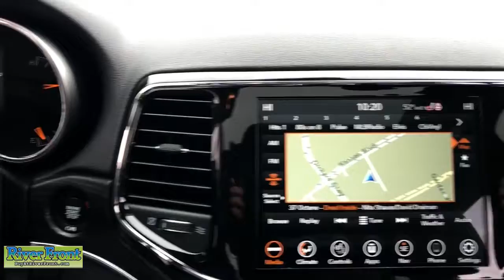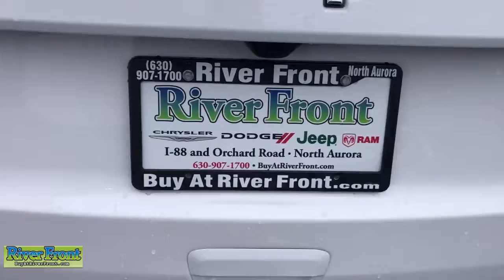2022 Jeep Grand Cherokee St. Charles, Aurora, Glendale Heights, Naperville, North Aurora, IL 221194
Bright White Clearcoat New 2022 Jeep Grand Cherokee available in North Aurora, Illinois at RiverFront CDJR. Servicing the St. Charles, Aurora, Glendale Heights, Naperville, IL area.
2022 Jeep Grand Cherokee Limited - Stock#: 221194 - VIN#: 1C4RJFBG6NC123499

Enjoy our no hassle pricing, no games, no surprises just great deals. No vehicle priced over MSRP and no special qualification rebates in our prices, ever. Bright White Clearcoat 2022 Jeep Grand Cherokee Limited 4WD 8-Speed Automatic 3.6L V6 24V VVT 4WD.brbrRecent Arrival! Price includes: $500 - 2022 National Retail Consumer Cash (Type 1/B) 22CN1. Exp. 02/28/2022 $500 - National Retail Bonus Cash 22CNA1. Exp. 02/28/2022 $500 - When financed through Chrysler Capital. Must take new retail delivery by Exp. 02/28/2022